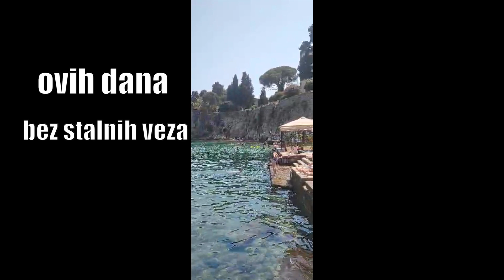Suncica Borisavljevic -Letnja sema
Jedna letnja pesmica  posto je i godina kulture u Uzicu poklon od nas .Malo da se opustimo posto su sad godisnji odmori u toku uzivajte kao sto smo mi uzivali na nasem ovogodisnjem putovanju  .
Tekst : Suncica Borisavljevic
Muzika : Bojan Borisavljevic
Snimano , mixovano , masterizovano : Studio " FRANC "
Video : Porodica Borisavljevic